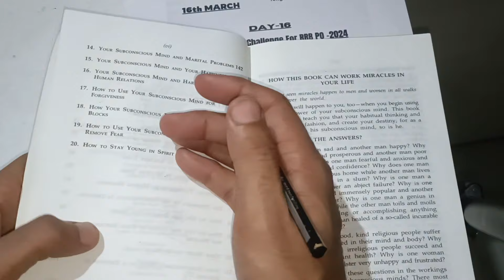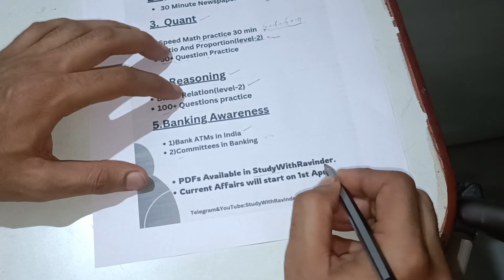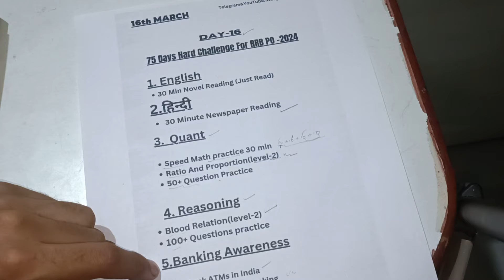Day -16|| एक नई शुरुआत ❤️||75 Days Hard Challenge for RRB PO / Clerk|| करेंगे हम 🔥rrbpo